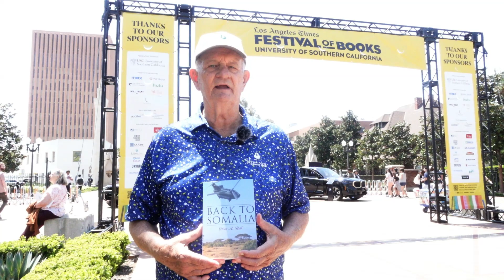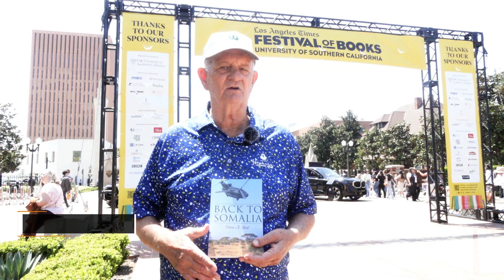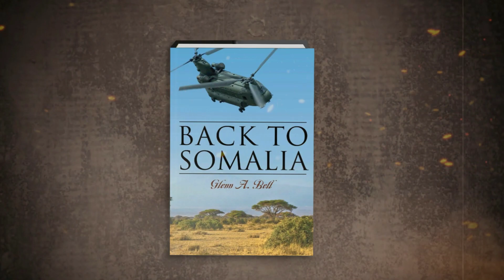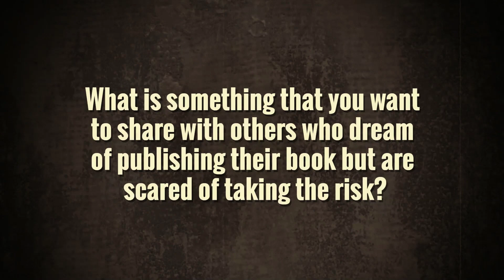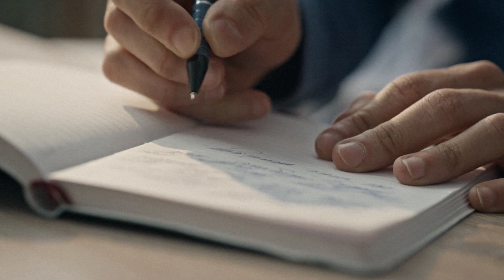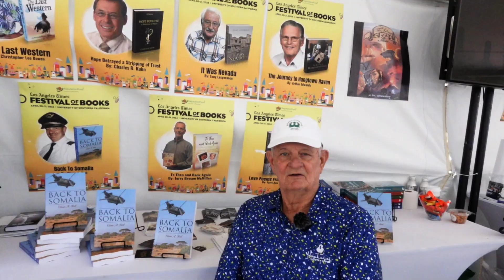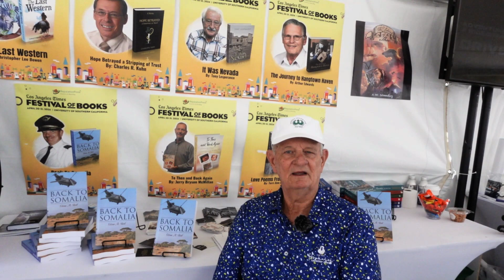Author Spotlight at the LA Times Festival of Books 2024 with Glen A. Bell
Glen A. Bell, author of “Back to Somalia,” shares the content of his book by making his readers feel the experience on an aircraft at the war in Somalia with his character, Ethan Breaux, alias Cajun. The author’s inspiration started with an observation of the conspiracy on nuclear possession. The author also shares his experience and gives tips and ideas on starting to make your book.

This book follows the story of Cajun, who needs to go on a dangerous mission to rescue his beloved while recovering a stolen nuclear weapon. It blends intense military action with personal stakes, highlighting the lengths one will go for love and duty. Grab a copy of this intense and thrilling journey of Cajun.